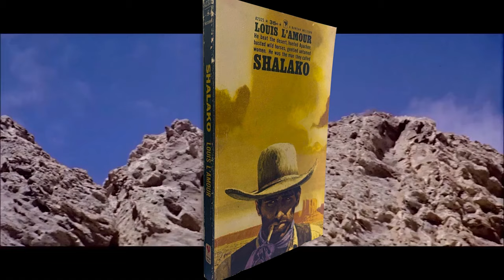SHALAKO (Edward Dmytryk, 1968)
El antiguo miembro de ejército al que llaman Shalako, acude en ayuda de la condesa Irina Lazaar, que ha caído en una emboscada de indios apaches. @Lavidaeswestern